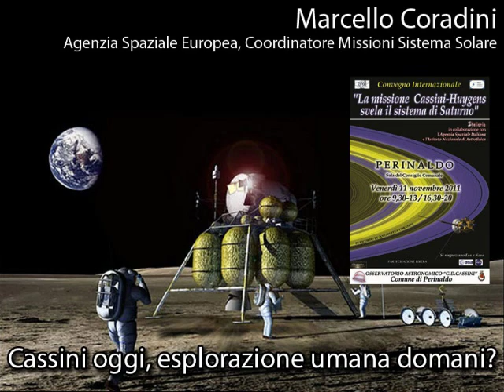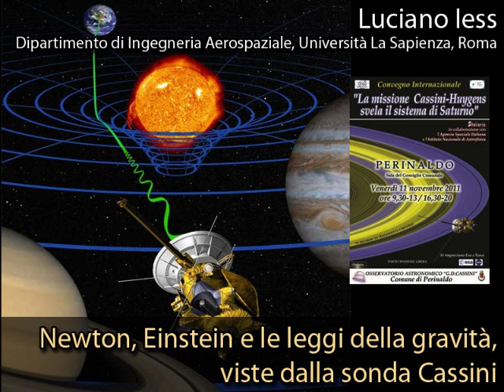Perinaldo - Convegno Internazionale sulla Missione Cassini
Venerdì 11 Novembre si svolgerà a Perinaldo, paese natale del grande astronomo Gian Domenico Cassini (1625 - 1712), un convegno scientifico con i massimi esperti italiani, francesi e americani dell'esplorazione di Saturno, intitolato "la Missione Cassini-Huygens svela il sistema di Saturno"